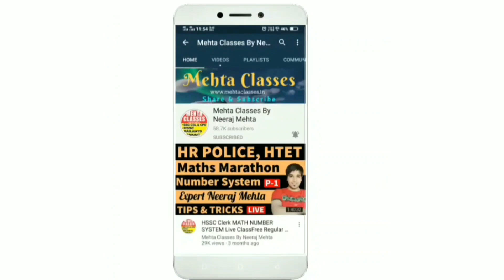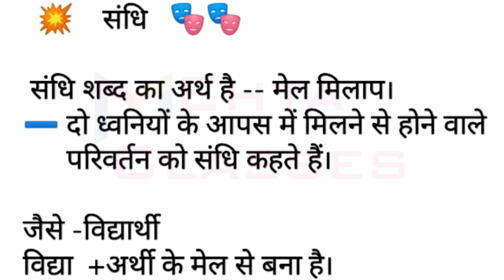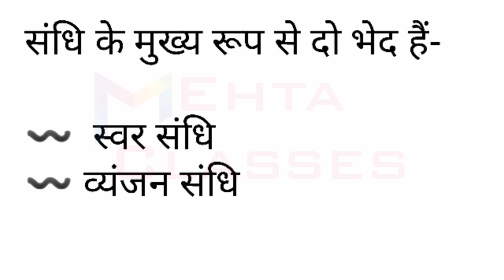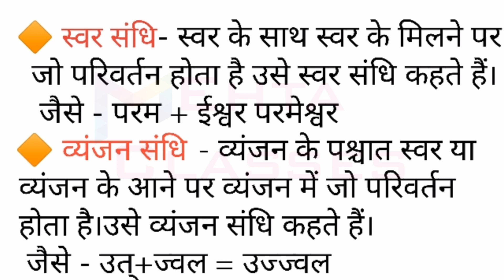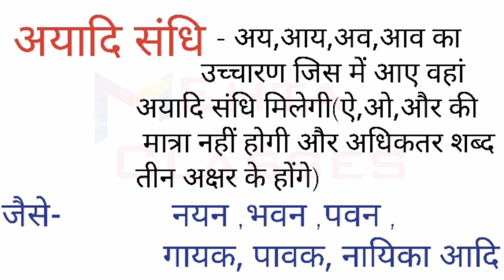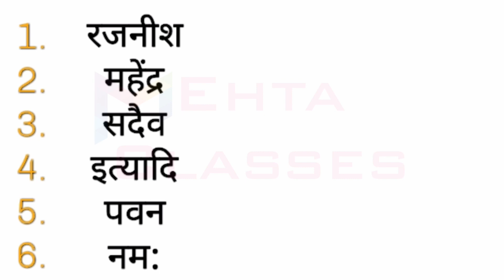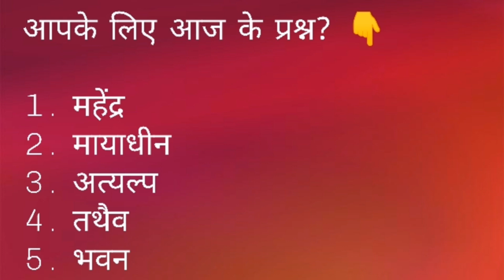HINDI CLASS TOPIC सन्धि || hssc, haryana police, patwari, gram sachiv,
Our Achievements

Live Classes

For those who can’t join our classes, we have live classes coming up on this channel. You can take advantage of our live classes where you can ask all your queries and doubts.

HsscCrash Course
HsscMath Class
HsscEnglish Class
HsscReasoning Class